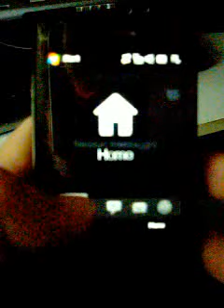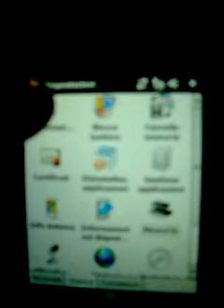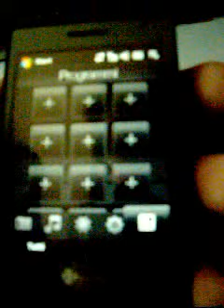HTC Diamond with bElite ROM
HTC Diamond flashed with customized bElite ROM by bepe. Its not equal with Elite 1.0 or 2.0 roms.

This is a fast user-customized rom, with very high free storage memory (100mb) and 50 mb program memory free after startup.

Plesase read instructions before flash!!